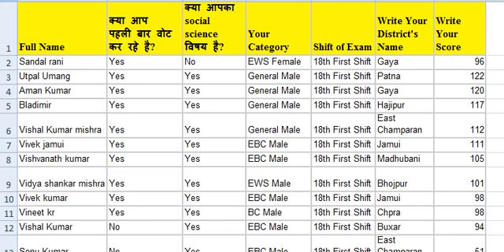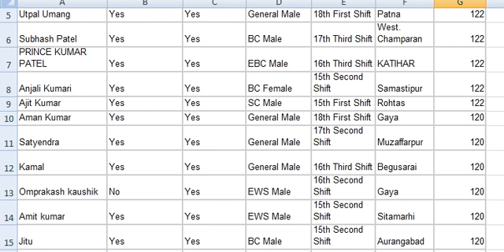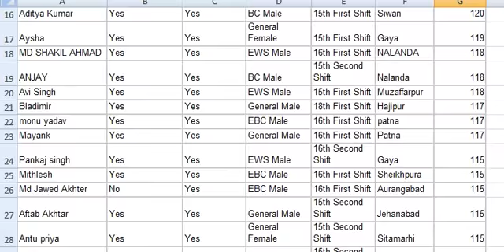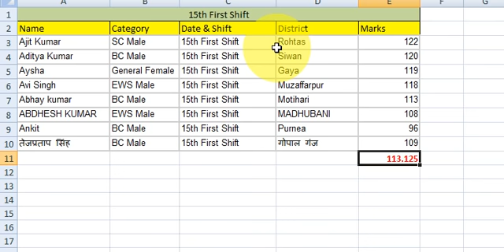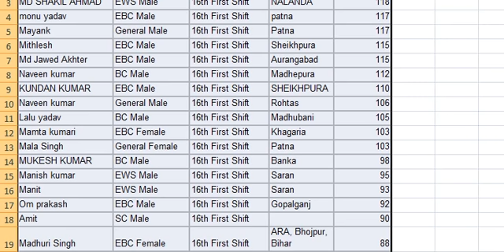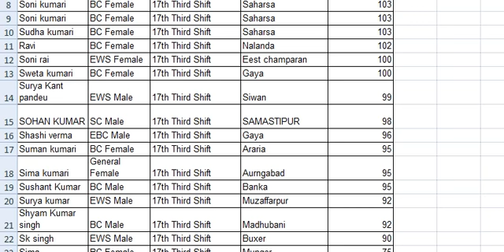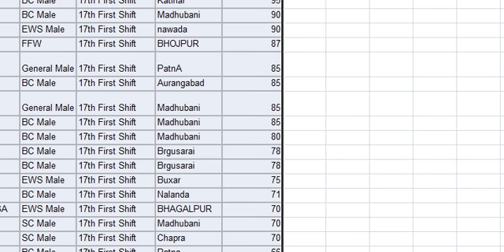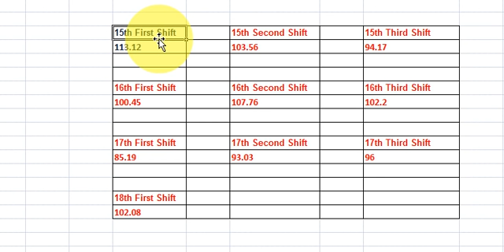Bihar STET Social Science Cut Off Response Sheet, Result, Answer Key, STET Latest News Update, Song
Video is not about Bhojpuri or Punjabi video song. Check this video for latest news and update about Bihar STET social science 2020.

STET social cut off
STET SOCIAL science cut off bc ebc sc st
stet cut off 2020